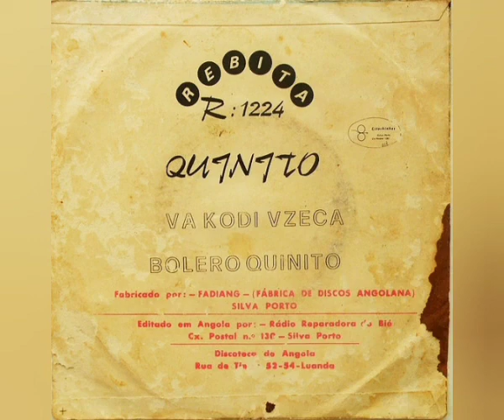Quinito - Va Kodiva Vzeca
Sello: Rebita – R:1224
Formato: Vinil-Lp 45 RPM
País: Angola
Año: 1974